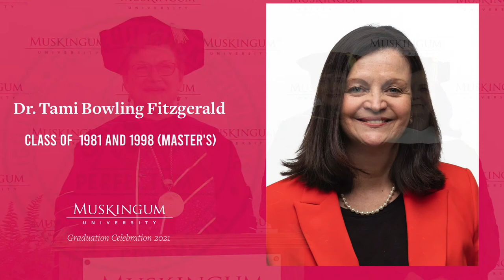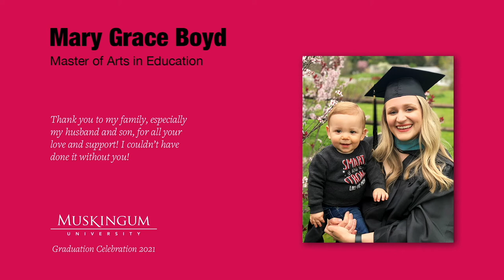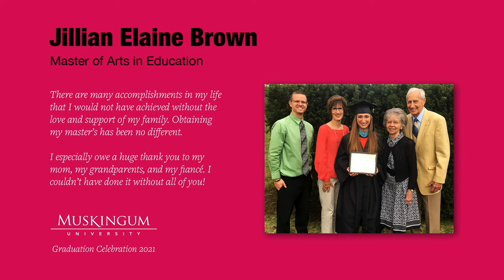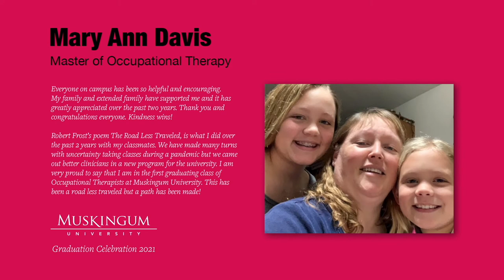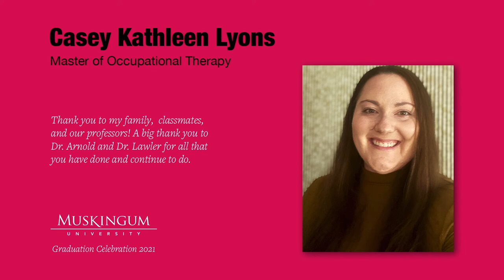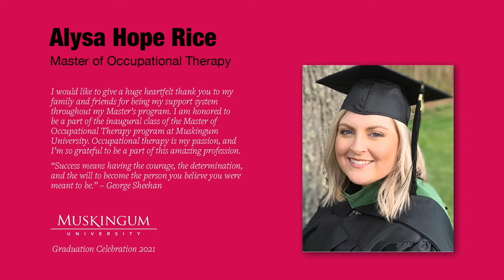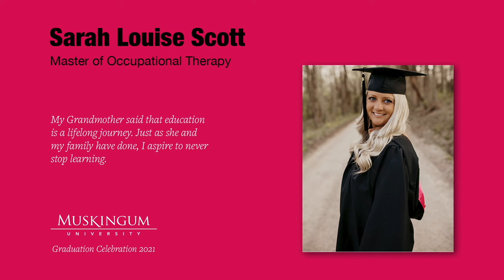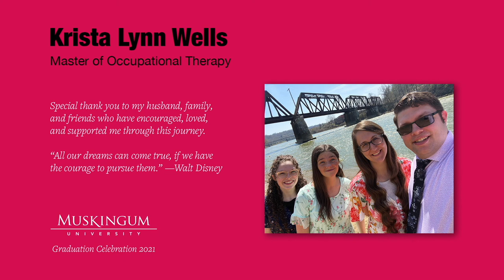Graduate Commencement 2021 Virtual Ceremony